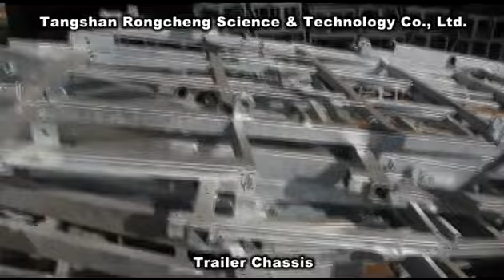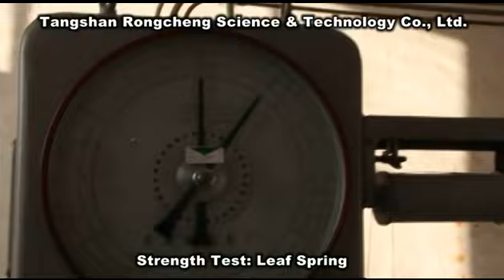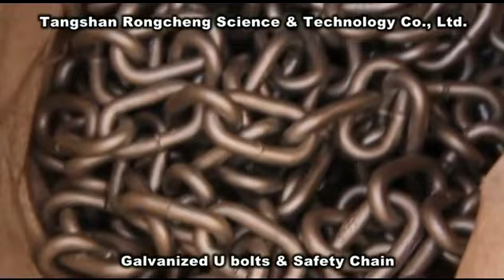Your One-Stop Trailer Supplier